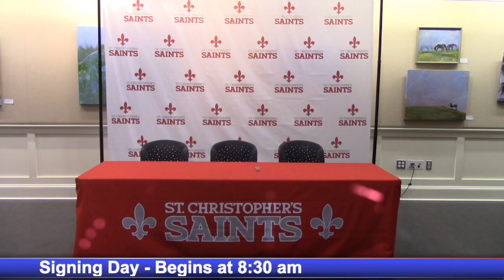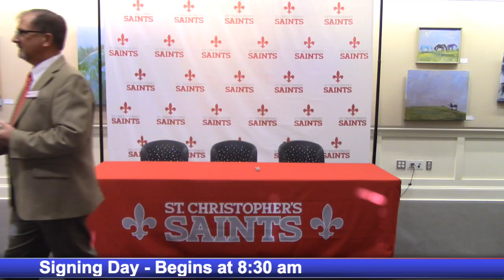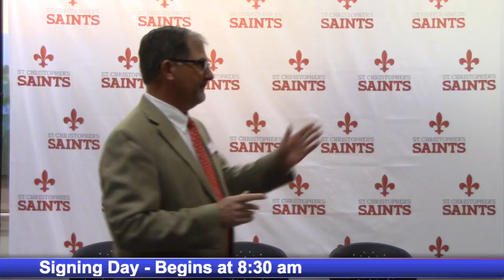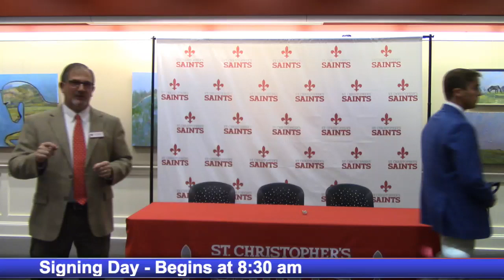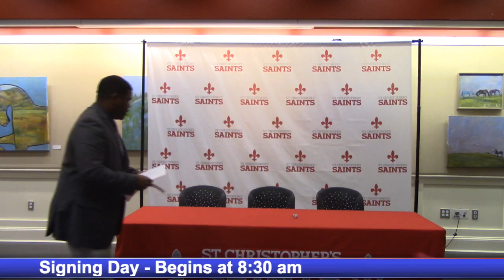2019 St. Christopher's Fall Signing Day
Five St. Christopher's seniors will confirm their athletic college commitments:
Alaister Burke - Richmond, Tennis
Loudon Hurt - Virginia, Wrestling
Porter Lewis - West Point, Lacrosse
Will Tazewell - Richmond, Lacrosse
Walker Wallace - Cornell, Lacrosse